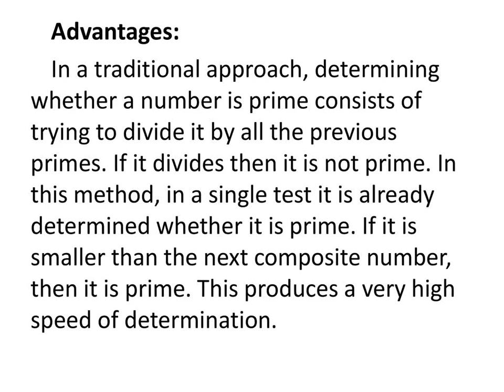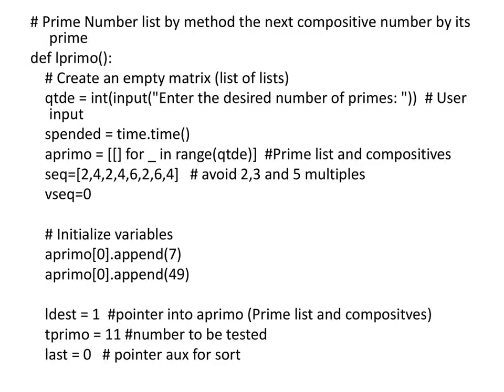A good algorithm for prime numbers generation